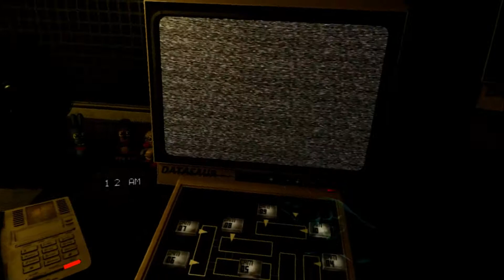SPRINGTRAP CAME BACK - Five Nights at Freddy's VR: Help Wanted [Part 3]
chucklenut is an actual baby :/